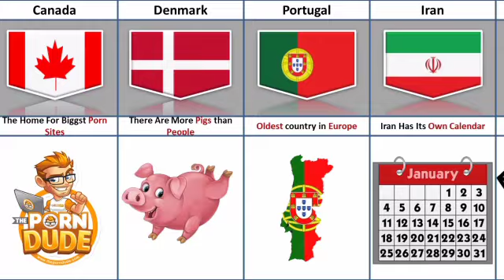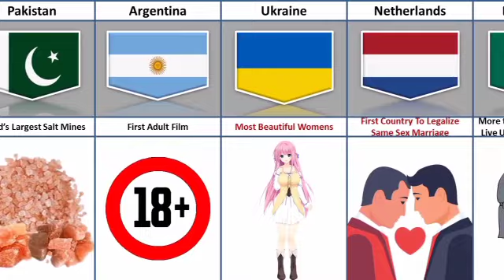Interesting Facts From Different Countries part-2